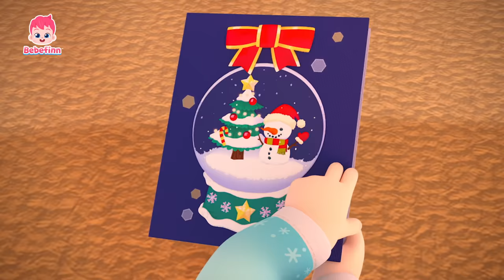おめでとう クリスマス !🎄🎁 | 50話 | We Wish You a Merry Christmas 日本語バージョン | キャロル | べべフィン Bebefinn - 子どもの歌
☆Merry Christmas🎄🎅🏻　べべフィンと　クリスマスの　じゅんびを　しよう❤️　サンタさんは　いつ　くるのかな？

🎶 ‘クリスマス　おめでとう‘ 歌詞

みんなで　いっしょに
クリスマスツリーを　かざろう！

おめでとう
メリークリスマス
みんなで
すてきな
しあわせな　ひ

えを　かいて
かざろうね
たのしい　クリスマス
しあわせな　ひ

ツリーを　かざろう
みんなで　かざろう
キレイに　かざろう
しあわせな　ひ

おてがみ　かいたよ
くつしたも　あるよ
プレゼントは　なにかな？
たのしみだね

おてがみと
くつしたの
じゅんびは　できた！
たのしみだね

プレゼントは　なに？
サンタさんは　どこ？